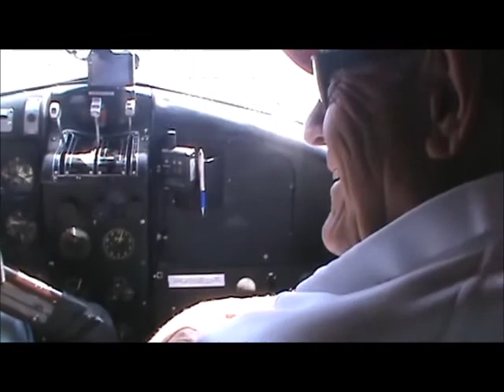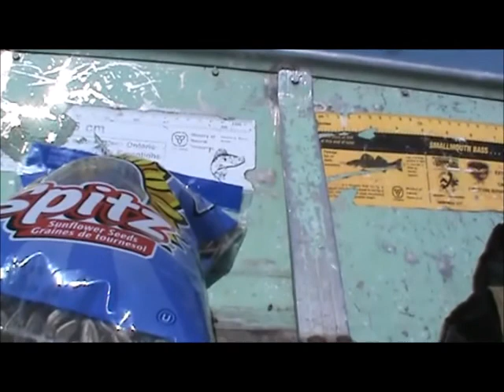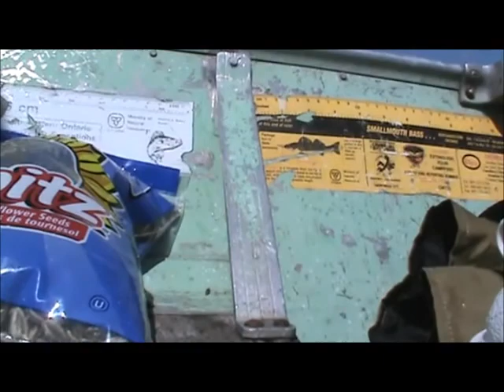Wapesi Lake Ontario 2014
43" Northern caught at Wapesi Lake.  Caution:  there's some foul language.  Sorry, we were pretty excited.